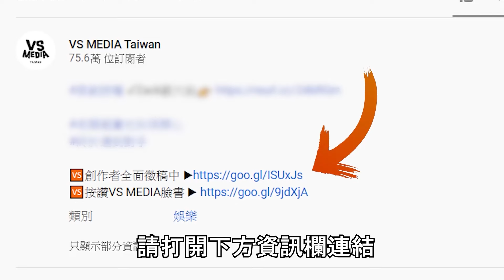德國小伙初體驗北港行天宮！被在地人激推美食徹底驚艷到｜VS MEDIAｘ